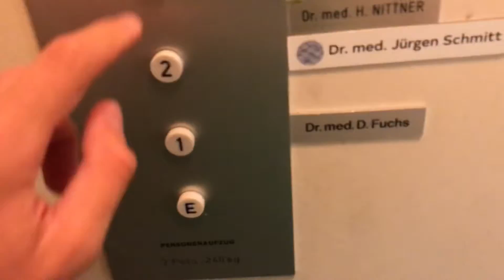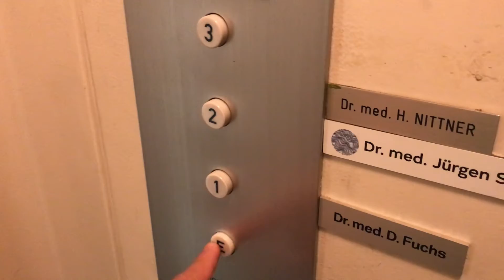P-A ! Magnifique ascenseur Schlieren à traction @ Zürich, Suisse.